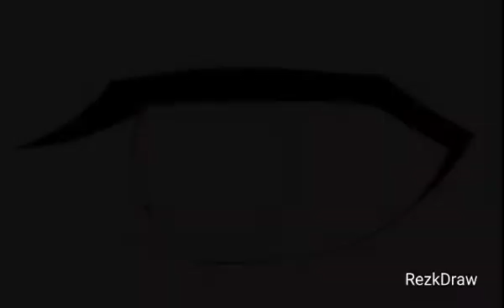Anime Eyes 'Speed Draw'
•App :
- IbisPaint X